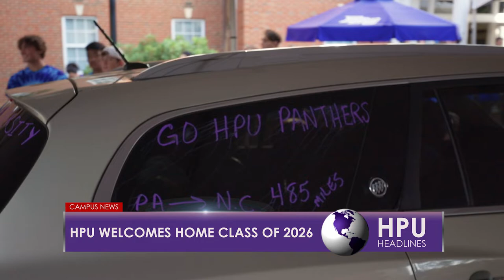HPU News | An Extraordinary Move-In Weekend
Hear directly from HPU families about their Move-In Weekend experience in this special video.